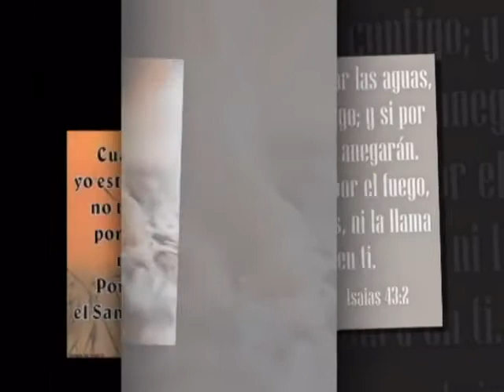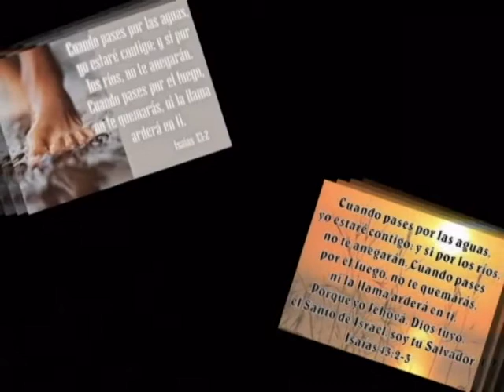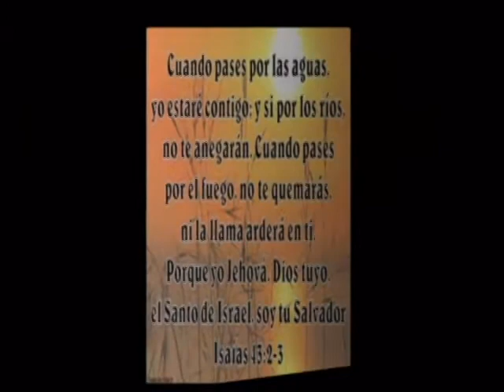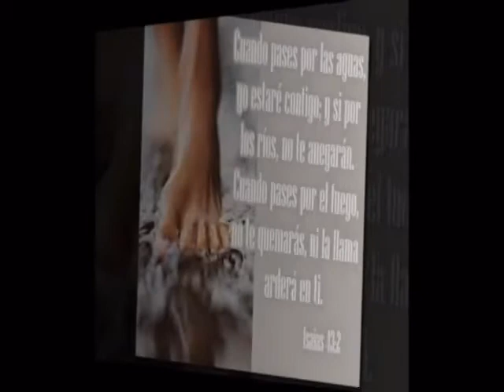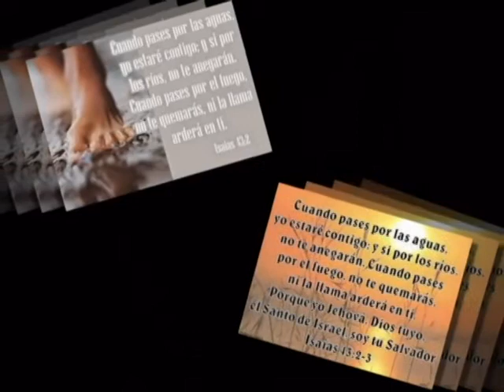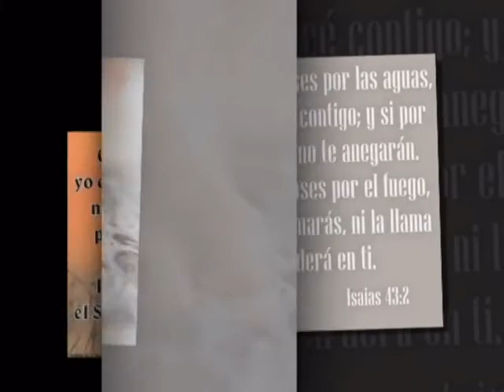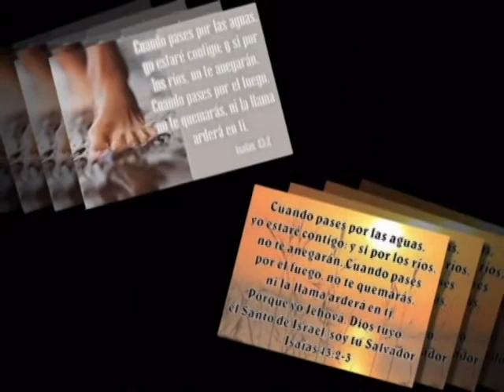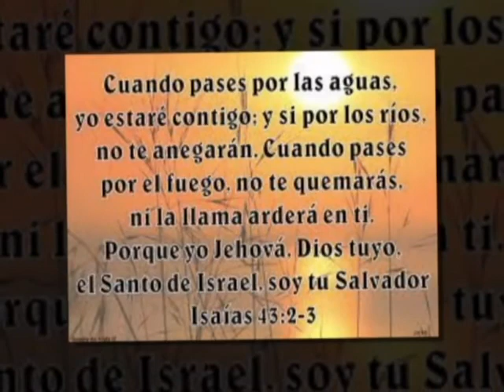TE SALVARE DE DENTRO DEL AGUA Y EL FUEGO. ISAIAS 43. POR KARINA MEREJO.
Isaias 43, Reflexiones por Karina Merejo